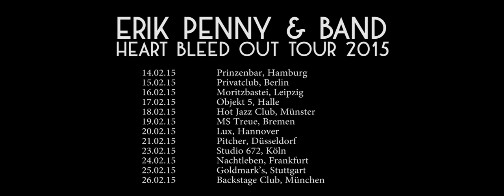Erik Penny & Band - Girl From Oaxaca (Live at Blackbird Music Studio)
"Girl From Oaxaca" filmed live at Blackbird Music Studio in Oct, 2014:

Erik Penny - voc, g
Jesse Barnes - g
Markus Runzheimer - b
Volker Meitz - p
Tom Osander - dr
Yvonne Ambrée - backing voc
Mowat - backing voc

Directed & edited by Felizian Stockinger
Filmed by Justin Time & Felizian Stockinger